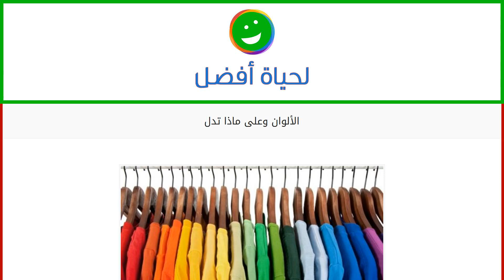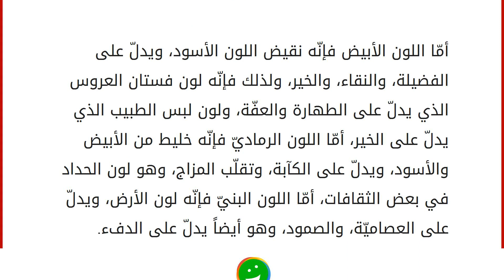الألوان وعلى ماذا تدل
إقراألمقال كاملا :
محتويات
١ الألوان ودلالاتها
١.١ الألوان الدافئة الرقيقة
١.٢ الألوان الهادئة
١.٣ الألوان المحايدة الألوان ودلالاتها
لو تأملت في الطبيعة حولك لوجدتها مليئة بالألوان التي تعكس فكراً وأملاً، فإنّ لكلّ جميل في هذه الحياة لوناً رائعاً يرتبط به، فالبحر جميل بزرقته، والسماء جميلة بزرقتها وبياض غيومها، والأشجار جميلة بخضارها، والزهور رائعة الجمال بألوانها الزهيّة التي لا تنفكّ تسحر الألباب، تقسمّ الألوان إلى ثلاثة أنواع رئيسة، ولكل منها دلالة وانطباعاً تتركه في النفس: الألوان الدافئة الرقيقة
هذه الألوان تتضمّن اللون الأحمر، والأصفر، والبرتقاليّ؛ وهي ألوان غروب الشمس وشروقها، وألوان ورق الخريف، وهي ألوانٌ تدلّ إجمالاً على العواطف، والإيجابيّة، والنشاط، واللون الأحمر والأصفر في هذه المجموعة ألوان أساسيّة، بينما البرتقاليّ مشتقٌ منهما، وهذه الألوان على العموم تعكس الشغف، والطاقة، والسعادة. اللون الأحم